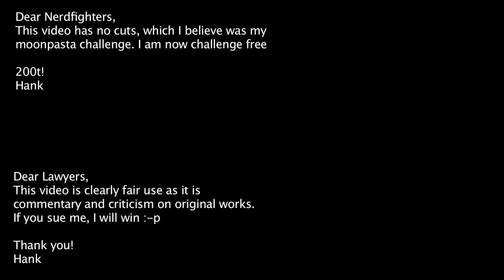The Ice Cream Changes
Slipknot to Ritchie Valenz, for some reason the I vi IV V chord progression just sounds amazing. I don't know why certain combinations of tones sound nice to us, nor why progressing through those tone combinations in certain ways are universally pleasant, but I am glad of it.

This video has no cuts, which was a moonpasta challenge that I silently accepted. But you should feel free to continue challenging me to do things, I like that.

I discovered this and all of the songs in it on my own through what I already knew or searches on the internet except for the Slipknot use of the Ice Cream Changes, which I discovered via an awesome mashup (linked below) that, yes, I found on Reddit. But I was already working on the video when I found that...it just added another layer of awesome.

Thanks to everyone who came out to see the Nerds and Music show...it was amazing.

Endscreen Videos:
Hank's Full Show: Uploading Now to Hankschannel